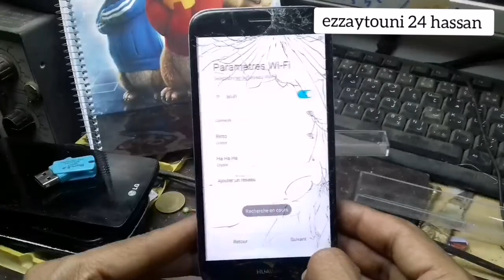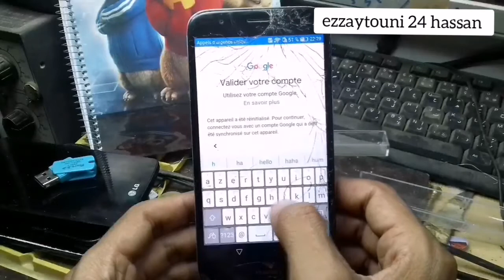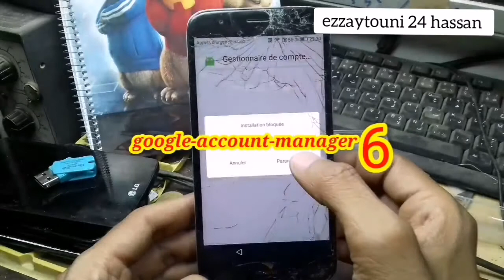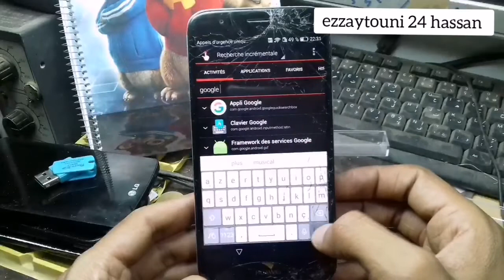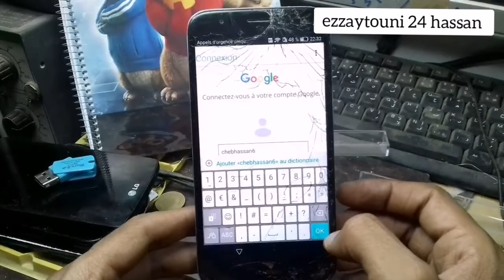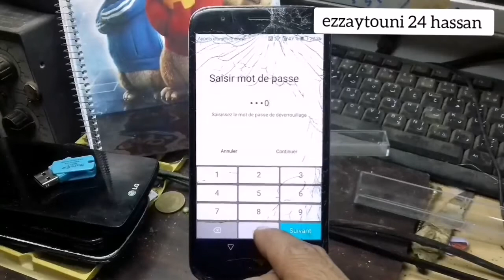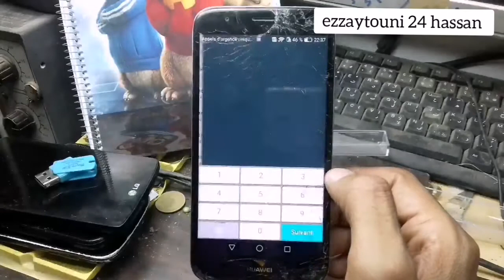حدف حساب جمايل هواوي g8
لتحميل تطبيق المستعمل في الشرح
Quickshortcutmaker

لتحميل التطبيق google-account-manager 6